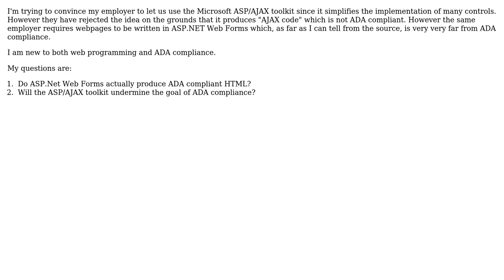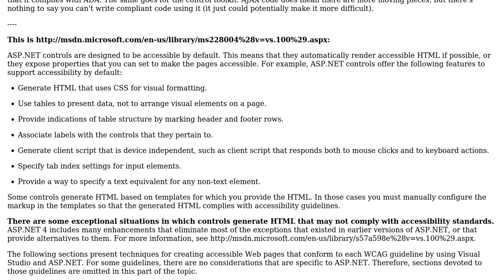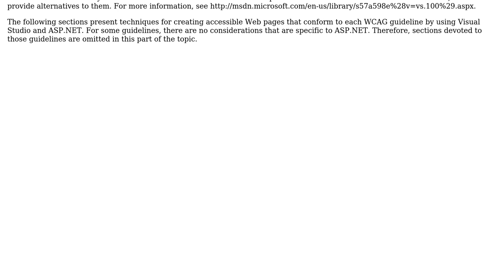Do ASP.Net Web Forms actually produce ADA compliant HTML? Does the ASP/AJAX toolkit undermine...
Software Engineering: Do ASP.Net Web Forms actually produce ADA compliant HTML? Does the ASP/AJAX toolkit undermine the goal of ADA compliance?

With thanks & praise to God, and with thanks to the many people who have made this project possible! | Content (except music & images) licensed under CC BY-SA | Music | Images & others | With thanks to user Ryan Hayes user Robert Harvey user maelstrom user ConditionRacer and the Stack Exchange Network Trademarks are property of their respective owners. You are responsible for your own actions.